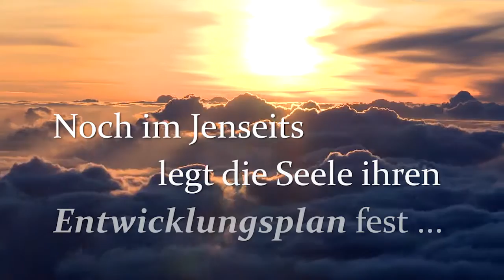Jana Haas: Der Seelenplan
Verabschieden Sie sich von Blockaden und aktivieren Sie Ihre liebevollen Herzenskräfte. Noch im Jenseits legt die Seele ihren Entwicklungsplan fest. Jana Haas, die über die Gabe der Hellsichtigkeit verfügt, zeigt, welche Mysterien sich hinter dem Seelenplan verbergen. Und wie Sie sich mit dieser Kenntnis den Zugang zu einem lichtvollen Lebensweg öffnen.